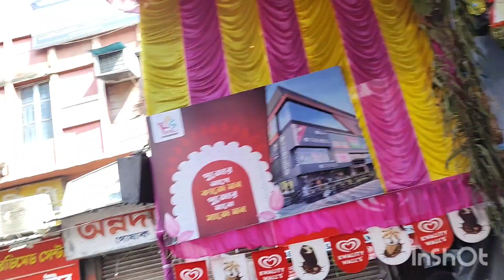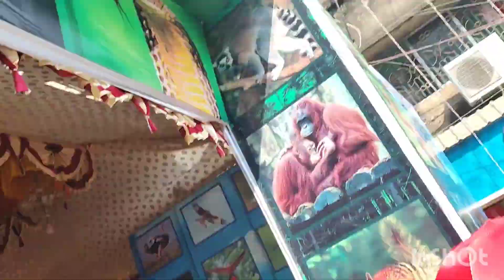অবশেষে বড়ো মা এর দর্শণ পেলাম। কিন্তু তার পর যা হল 😣😣👏👏